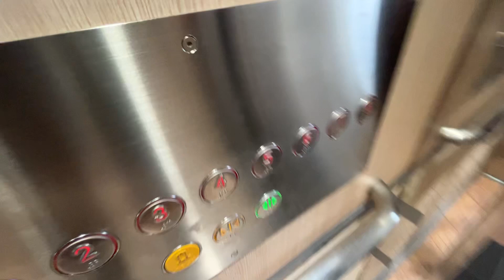[Pasir Ris] Blk 158 Lift A - iFE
Location: 158 Pasir Ris Street 13, Singapore 510158
Estate name: -

Technical Specifications
Floors served: 1-8
Manufacturer: iFE
Capacity: 680kg - 10 persons
Year installed: 1993 (Fujitec, original)
Year replaced: 2022 (iFE, LRP)